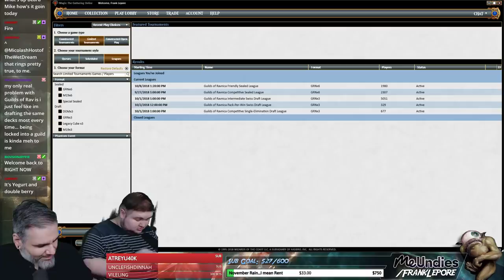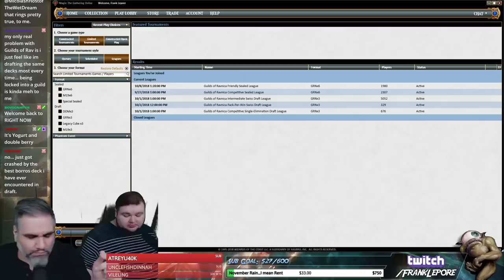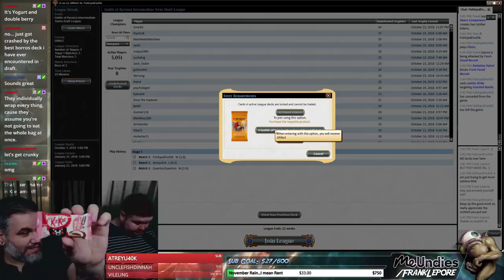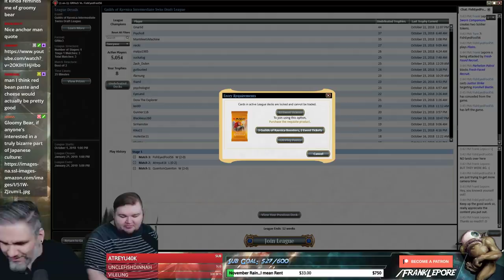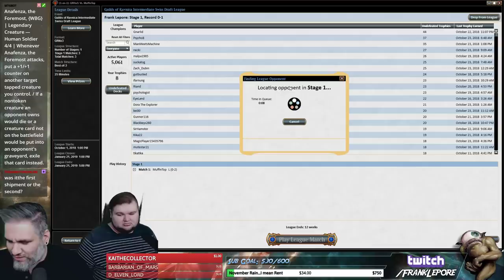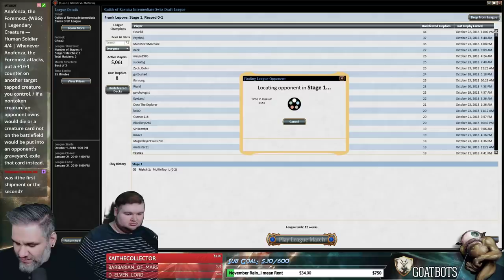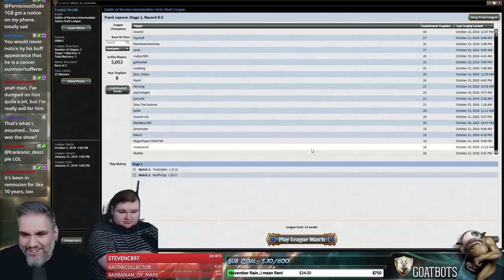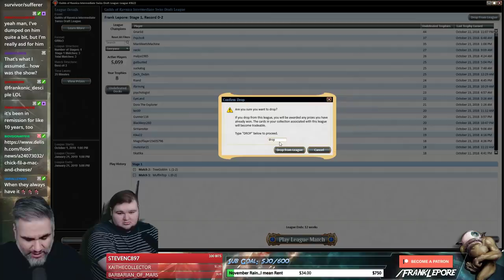(Magic Online) Guilds of Ravnica Draft #30 - 10/24/18